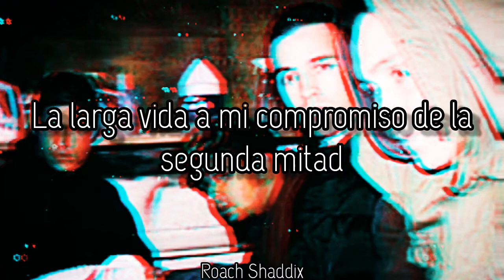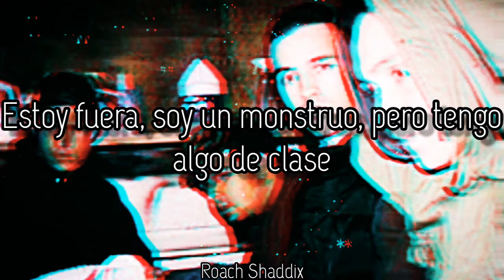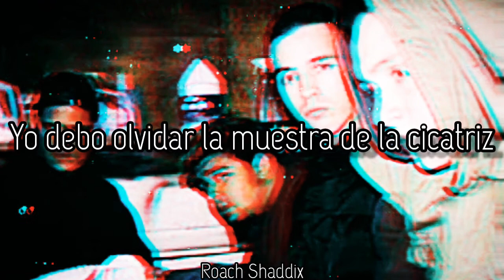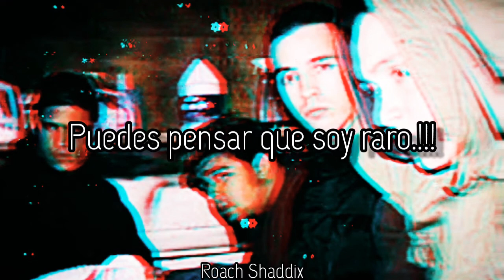Papa Roach - July and My Bad Side. ''Sub. Español''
5 Track Deeps es el tercero EP porcaliforniana roca banda Papa Roach . "Revenge In Japanese" y "Throw Away" serían regrabadas y renovadas para su primer álbum discográfico de 2000, Infest .
Papa Roach - July.
Album: 5 Track Deeps.
Año: 1998.
Papa Roach - My Bad Side.
Album: 1998.
Lo malo de mi lado oscuro, es que se aclara cuando te ve.
''Anónimo''.
Papa Roach - July. ''Lyrics''.
As I look at the picture
Of jacoby smoking broccoli
Props to refer
Props to bible prophecies
It's clearly
Evident relationship is permanent
Burn the fucking pictures
So my mind can be the evidence
I've made my choice
There's no looking back
Life long commitment to my second half
Hard times,good times
Two ways to go
I've got my problems
It came faster than a blink of an eye
Fire, rain, independence, 4th of july
Give in, give into tradition
One thing I'd like to say is
Fuck superstition
My independence day
Is wiped from my face
Maybe I gave it away
Maybe I've got a secret hiding place
I love you
I married you
Papa Roach - My Bad Side. ''Lyrics''.
I want to let you in on a story
That I got to tell
About good dreams in heaven not
Bad dreams in hell
Started with punk rock
And then evolved to hip hop
The party popped off
Like the fireworks on my block
Alonzo is the street that I take dweel
A little white trash
And a little bit swell
I take you back
And take a step down
July was the month
I was born 8 pounds
My bad side
My sign is Leo defraud the hoax with a ruby
King of the jungle yet I try to be humble
But I should to let yall know what I'm about
Attack your brain fast drop knowledge
The I'm out I'm a freak but I got some class
I'll bring the fucking ruckus
And you can bring the grass
Have a session
Good times is the lesson
The men will cease fire and
The girls could stop stressin
Come on baby doll please jerk me off
Perverted state of mind
Baby help me get my nut off
What's wrong girly
Don't know the art of a quicky
My balls hang low
And they produce something icky
From my dick to your skin
Hands rub it in
I know you love lotion baby
Thats how I begin
Sexual feiding in my dreams
She was screaming down on her knees
As she eating on my semen
I've this problem
I don't wanna say
But to tell you the truth everybody
I be doing it every day
You may think I'm stupid
You may think I'm queer
But o tell you the truth everybody
Jackinoff is better than beer!
My bad side.

Proximos videos no se lo pierdan rockers:
Evanescence - The Open Door.
Año: 2006.